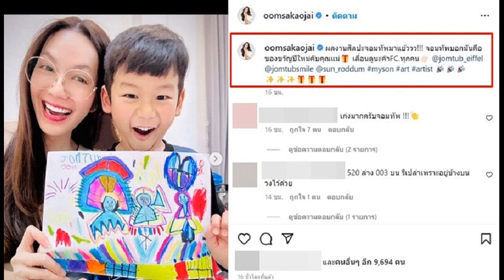เลขเด็ดมาแล้ว! อ๋อม สกาวใจ ส่งต่อของขวัญปีใหม่ จากลูกชาย น้องจอมทัพ คอหวยตาลุกวาว หวังรับโชคส่งท้ายป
นับถอยหลังเข้าสู่ปีใหม่ ช่วงเทศกาลแห่งความสุขที่ใครหลายคนรอคอย เพราะนอกจากจะได้สังสรรค์กันอย่างสนุกสนานแล้ว ยังได้ลุ้นและแลกของขวัญกันอีกด้วย เช่นเดียวกับดาราสาวคนสวย อ๋อม สกาวใจ พูนสวัสดิ์ ที่งานนี้ได้รับของขวัญจากลูกชายเป็นที่เรียบร้อยแล้ว
ทั้งนี้ สาวอ๋อม อวดของขวัญจากฝีมือ น้องจอมทัพ งานศิลปะชิ้นเดียวในโลกที่ตั้งใจมอบให้คุณแม่ พร้อมกับส่งต่อให้แฟนๆ ที่ติดตามได้ลุ้นโชคส่งท้ายปี โดยระบุข้อความว่า “ผลงานศิลปะจอมทัพมาแย้ววว! จอมทัพบอกมันคือของขวัญปีใหม่คับคุณแม่ เลื่อนดูนะค๊า FC.ทุกคน

ด้านชาวเน็ตและคอหวยไม่มีพลาด พากันส่องเลขเด็ดจากน้องจอมทัพ ซึ่งเคยให้โชคแม่นๆ มาแล้วหลายต่อหลายงวด ไม่ว่าจะเป็น เก่งมากครับจอมทัพ!, สาธุจ้า พี่เห็นแล้ว, บังเอิญมาก ซื้อสลาก มา2ใบ เลขหน้า หลัง 502 ชอบเลขนี้, ขอบคุณน้องจอมทัพกับแม่อ๋อมนะคะ เย้ๆๆๆๆ, เลขเดียวกันเลยค่ะ025, ข้างบนซ้ายมือเราที่มองเห็น003-83 และข้าง502 เป็นต้น
ขอบคุณภาพ IG : oomsakaojai